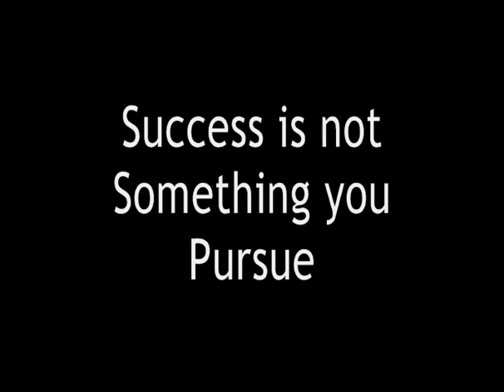Jim Rohn Motivational Success Video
I do not tolerate spam and will not spam you but have a meaningful relationship in this business together.